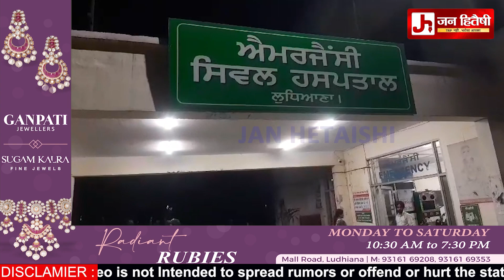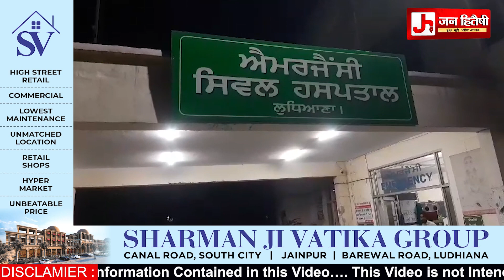ਲੁਧਿਆਣਾ 'ਚ ਦੇਰ ਰਾਤ ਹੋਇਆ ਭਿਆਨਕ ਸ/ੜਕੀ ਹਾਦ/ਸਾ !